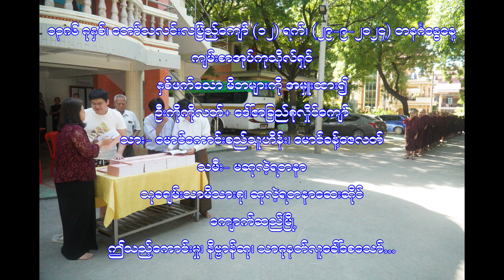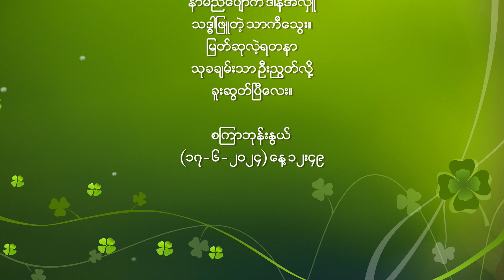သာမဏေကျော် ဒုတိယဆင့် ပါဠိတော် ဆောင်ပုဒ်များစာအုပ် အလှူတော်၊ သုခချမ်းသာမိသားစု၊ (29-9-2024)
၁၃၈၆ ခုနှစ်၊ တော်သလင်းလပြည့်ကျော် (၁၂) ရက်၊ (၂၉-၉-၂၀၂၄) တနင်္ဂနွေနေ့
သာမဏေကျော် ဒုတိယဆင့် ပါဠိတော် ဆောင်ပုဒ်များ
စစ်ကိုင်းမြို့၊ မြစကြာကျောင်းတိုက်
ဂဏဝါစကသံဃာတော်များ စုစည်းမှတ်တမ်းတင်သည်။

ကျမ်းစာအုပ်ကုသိုလ်ရှင်
နှစ်ဖက်သော မိဘများကို အမှူးထား၍
ဦးကိုကိုလတ်+ ဒေါ်ဇာခြည်စုလှိုင်ကျော်
သား- မောင်ကောင်းစည်သူဟိန်း၊ မောင်ခန့်ဇေလတ်
သမီး- မဆုလဲ့ရတနာ
သုခချမ်းသာမိသားစု၊ ဆုလဲ့ရတနာဆေးဆိုင်
ကျောက်ဆည်မြို့
ဤသည့်ကောင်းမှု၊ နိဗ္ဗာန်ဆု၊ သာဓုနတ်လူခေါ်စေသော်...

''သုခချမ်းသာမိသားစု''

လိုအပ်ရာ ဖြည့်စွက်ဖို့
မေ့ကွက်တို့ ဖွေရှာယူ။
သာသနာ ညာပခုံးနှင့်
ရုန်းပင့်တင်သူ။
နာမည်ပျောက် ဒါနအလှူ
သဒ္ဓါဖြူတဲ့ သာကီသွေး။
မြတ်ဆုလဲ့ရတနာ
သုခချမ်းသာ ဦးညွတ်လို့
ခူးဆွတ်ပြီလေး။

စကြာဘုန်းနွယ်
(၁၇-၆-၂၀၂၄) နေ့ ၁၂း၄၉

အောက်ပါဖုန်းနံပါတ်များကို ဆက်သွယ်၍ အလှူခံနိုင်ပါသည်။

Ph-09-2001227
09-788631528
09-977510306